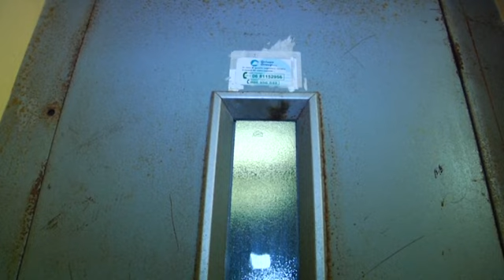Ostia ponente, ascensori guasti e manutenzione inesistente - Canale 10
Persone malate e anziane pesantemente limitate nei loro spostamenti per via di ascensori guasti e privi di manutenzione. E' questa la normalita' per gli inquilini di diversi stabili di Ostia ponente